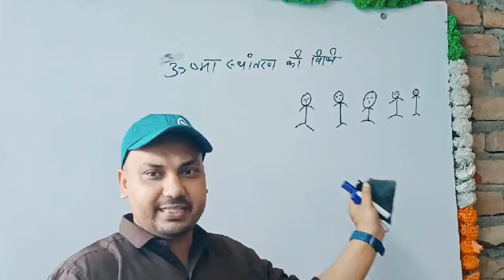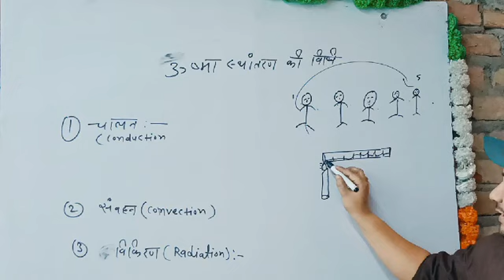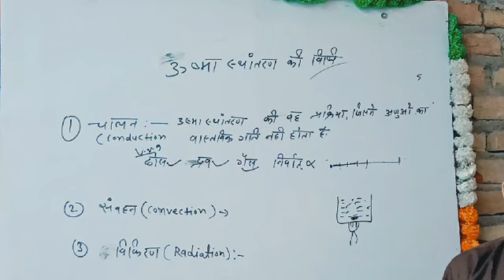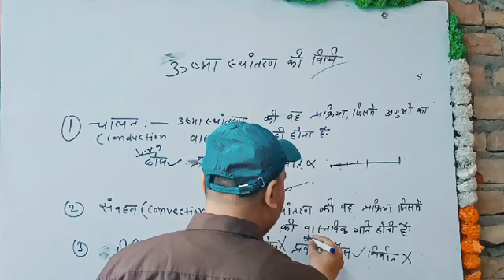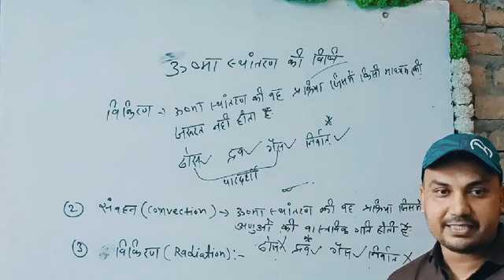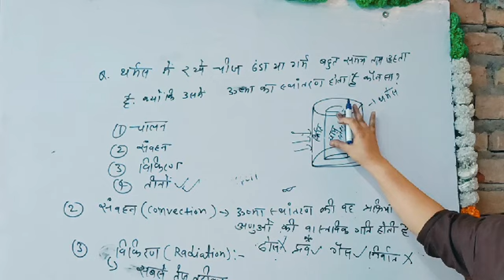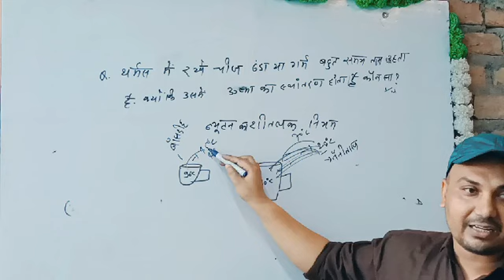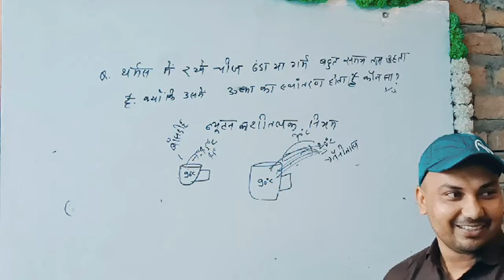PATNA ACADEMY//PHYSICS// HEAT TRANSFER// By -Durgesh sir// for SSC llrailwayll0thersll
@Patnaacademycompetitivecl9893 @ankursirphysics @PW-Foundation @KHANDESHIMOVIES @khangsresearchcentre1685 physics physics heat transfer conduction convection radiation # physics for railway # heat for railway